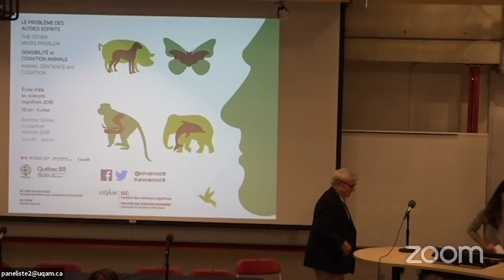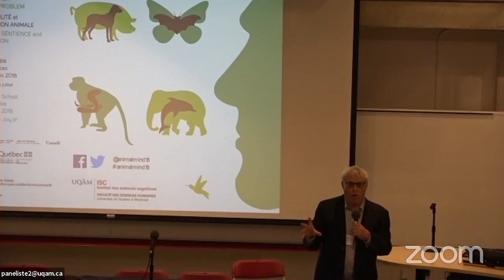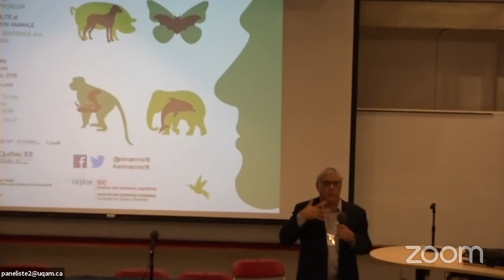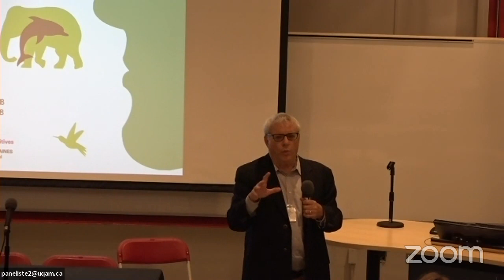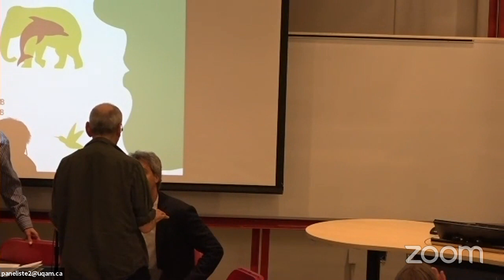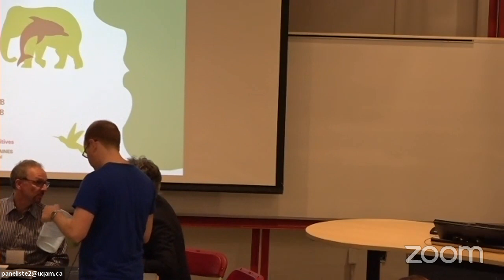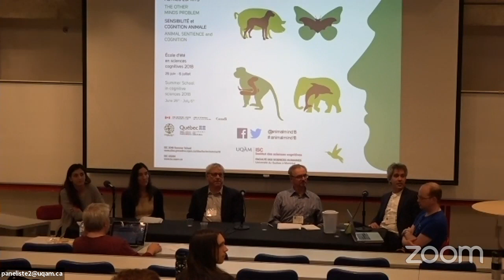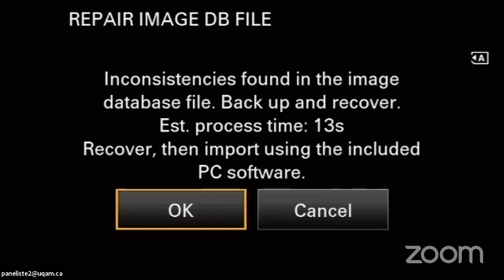June 28 -7:30 PM - WORKSHOP 3: Steven M. Wise: Nonhuman Personhood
There are several potential legal paths for according sentient beings rights and protection under the law. The Nonhuman Rights Project is working to win legal rights for nonhuman animals in the US through a state-by-statelong-term litigation campaign via habeas corpus lawsuits demanding recognition of the legal personhood and fundamental right to bodily liberty of individual great apes, elephants, dolphins, and whales held in captivity across the US. In addition to the work in the US, legal working groups in England, Spain, France, Sweden, Finland, Switzerland, Portugal, Argentina, Israel, Turkey, India, and Australia are being set up collaboratively to develop nonhuman rights campaigns suited to the respective legal systems of each of these countries.

Wise, S. M. (2010). Legal personhood and the nonhuman rights project. Animal Law, 17 (1).

Andrews, K., Crozier, G., Donaldson, S., Fenton, A., Johnson, L. S. M., Jones, R., & Rocha, J. (2018). The Philosophers' Brief on Chimpanzee Personhood.

With:

Steven M. Wise, JD (Speaker)
Founder and President Nonhuman Rights Project

Cara Parisien
Law Student Université de Montréal
Moderator

Mary Lee Jensvold
Senior Lecturer Central Washington University

Alain Roy
Professeur de droit animalier Université de Montréal

Nicolas Morello
Co-fondateur Droit animalier Québec (DAQ)